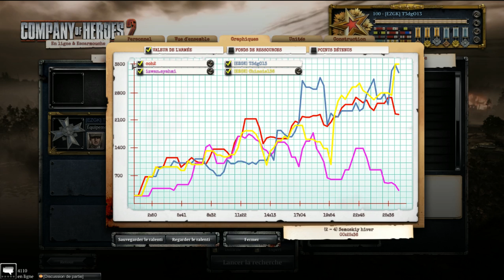COH 2 (FRANCE) #225 "Retour au front"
Après environ un mois de privation pour vous (du fait de mon déplacement professionnel) et deux mois pour nous, la EZGK repart ENFIN au combat sur le front de l'EST ! Ca sent la rouille et on en chie pour cette reprise mais les sensations reviennent et le plaisir de même ! On en profite pour faire un mini point sur le DLC (ndlr : Downloadable Content : Contenu téléchargeable :P ) "Western Front Armies" ! Contents de vous retrouver la KIKIARMY ! En route pour de nouvelles aventures sur COH 2 ! ;)

Suivez nous également sur GOOGLE+